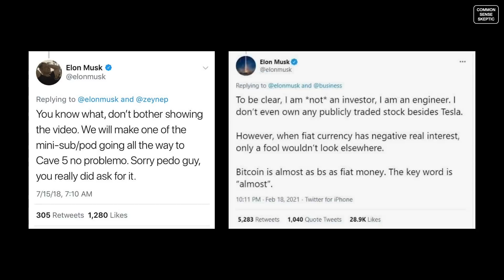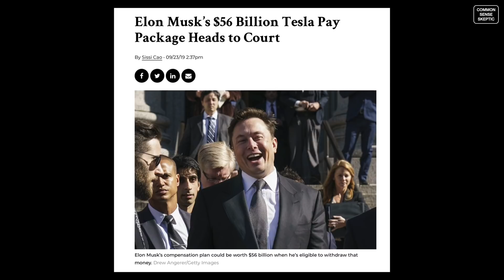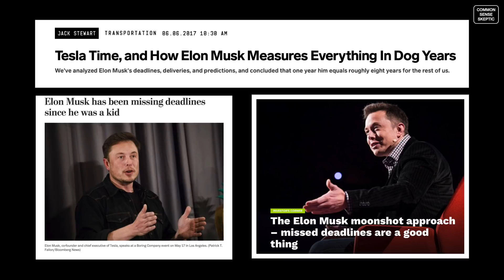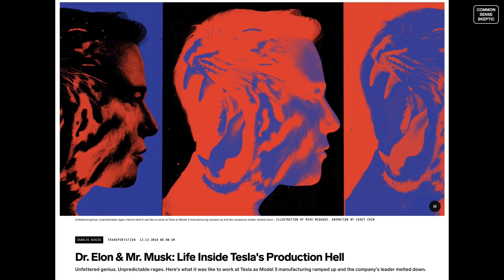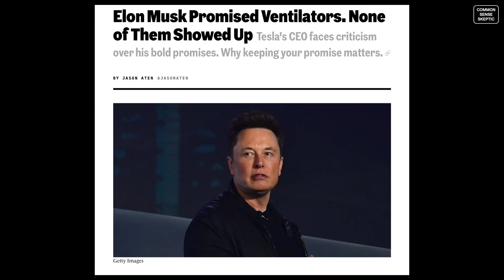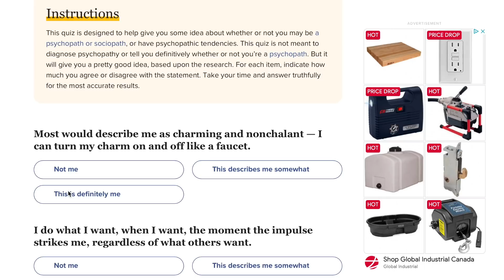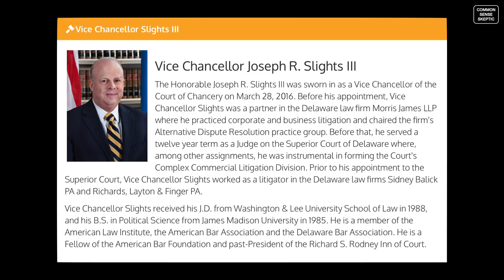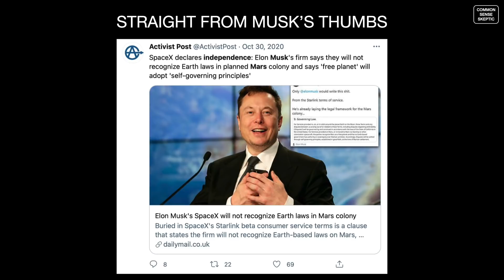IS ELON MUSK A PSYCHOPATH?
Visit any online forum discussing Musk and you'll see a steady stream of people calling Musk a genius and a visionary. On the other side you'll see the more-informed people questioning the man's stability and sanity. So we decided to tackle the topic in this video using online psychopathy testing to determine:

Is Musk a genius or a madman?

Spoiler alert: he's certainly no genius.